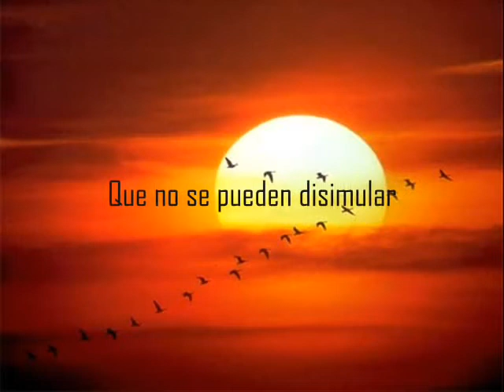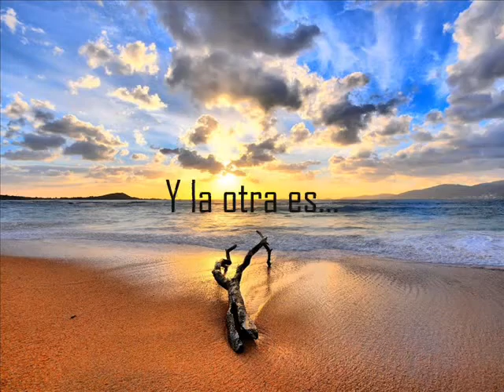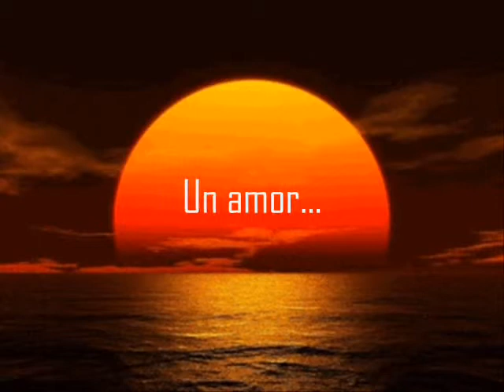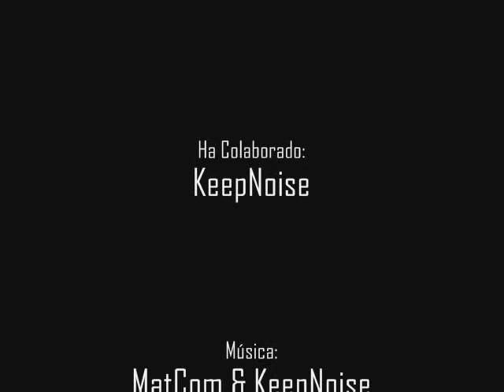MATCOM KEEPNOISE Solo La Mitad Que Tu.mov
las cosas que te digo son siertas no lo olvides sige siempre y escucha esta musica que me pone la carne mas viva de lo que es buscame